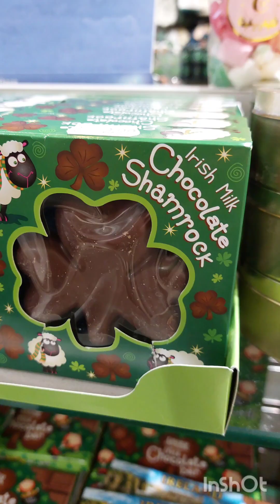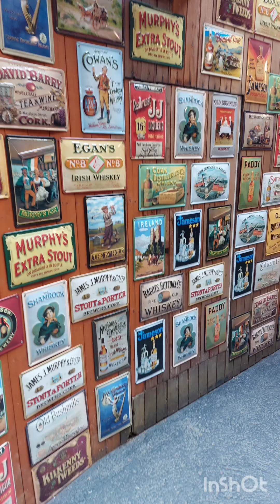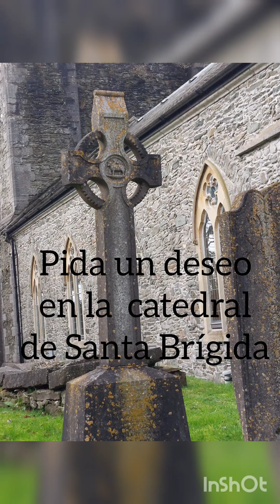Lugares más visitados de Irlanda.The best places with more visits in Ireland